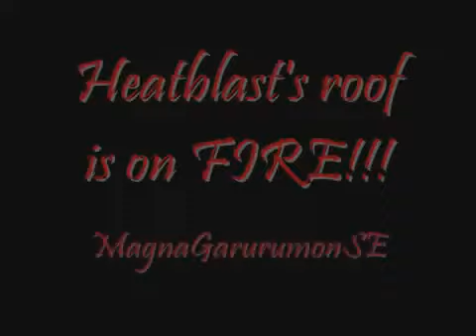Heatblast tribute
Totaly Awesome!!!